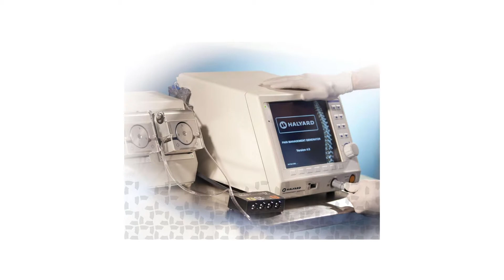Joint Preservation Institute of Iowa in Advanced Joint Replacement 1 Minute Version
Planet TV Studios produces cutting edge, real life, television series that features insightful, meaningful updates on the most important business, medical and social responsible topics currently taking place in the areas most important to our lives.